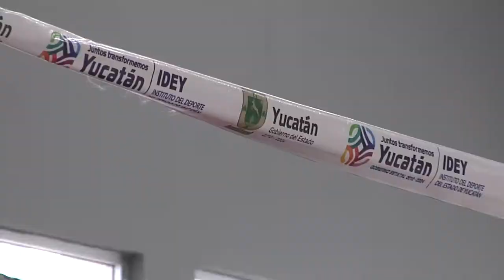81 aniversario del estadio Salvador Alvarado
Con nuevas instalaciones, eventos deportivos y comida a montones, presentan el programa de actividades por los festejos del 81 aniversario del estadio Salvador Alvarado. ⛰🥅⚽🏉🎊🎉